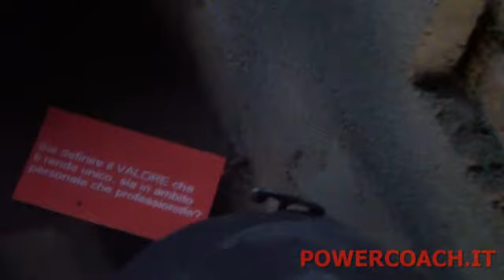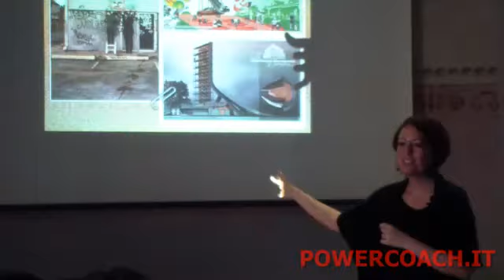►Corso Business Storytelling (Reportage a cura di Davide Rampoldi)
Ai Mulini di Baggero (CO) si è svolto un fantastico corso organizzato dal Settore Turismo della Camera di Commercio di Como sul tema "Business Storytelling".

La relatrice, scelta accuratamente dal "padrone di casa" Andrea Camesasca, è una dei massimi esperti nazionali dell'argomento STORYTELLING: Francesca Marchegiano, comasca come me al 100%.
Si occupa da anni di aiutare Aziende e Privati a narrare la propria storia personale o di prodotto.

Francesca sostiene che ogni essere umano dovrebbe utilizzare questo importantissimo strumento di posizionamento e personal branding poiché serve a definire la propria IDENTITA' e raccontarla agli altri in modo efficace.
"L'arte di narrare e narrarsi".

La tecnica è efficacissima e proprio per questo può essere anche PERICOLOSA, quindi va presidiata con una certa competenza.

"Le storie creano il nostro destino", quindi raccoglierle, individuare i punti chiave, "unire i puntini" direbbe Steve Jobs.
Storie non potenzianti creano destini negativi, e viceversa per fortuna.

Quindi le storie che narriamo e ci narriamo FORGIANO IL NOSTRO MONDO REALE.

Partiamo dalla DOMANDA PRINCIPE del business e personal storytelling. PERCHE'?
Perché ci alziamo tutte le mattine? Che cosa (non chi) ce lo fa fare?

Cosa ti rende diverso dagli altri da avere una tua storia personale da raccontare.
Sapendo poi che molti di quelli che la ascolteranno troveranno agganci alla LORO storia.
Da qui nasce CONNESSIONE emotiva e fidelizzazione.

Potrebbe esserci una perdita di produttività legata al mondo web?
Già facebook porta via molte ore di lavoro, se ora aggiungiamo la droga delle serie via web o l'interazione con i siti di nuova generazione e pensati social le aziende dovranno correre ai ripari...

Beh, per Francesca il brand vuole proprio questo. Vuole creare un mondo narrativo in cui il mio fan si immerge e trascorre la giornata pensando a me ed ai miei prodotti.
La soluzione passa dalla consapevolezza personale e dal sapere che fuori da questo mondo c'è la storia migliore del mondo: LA TUA, dove TU sei l'EROE.

►►CLICCA su MI PIACE se questo video ti è stato utile e ti ha fornito informazioni di valore.

COMMENTALO, dimmi cosa hai apprezzato e cosa vorresti sapere ancora sul coaching, la formazione e il Parlare in Pubblico.

►►CONDIVIDILO con i tuoi amici su facebook, twitter, google+

RESTIAMO CONNESSI SUI SOCIAL NETWORK!

VUOI provare una SESSIONE GRATUITA di COACHING?